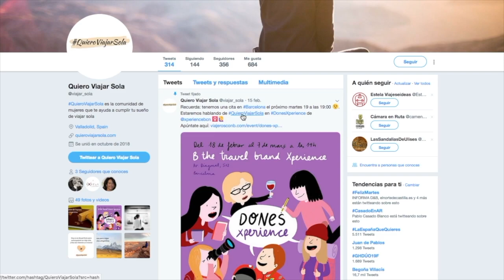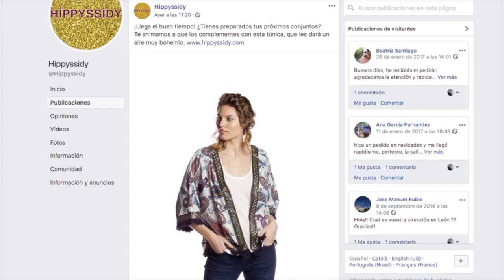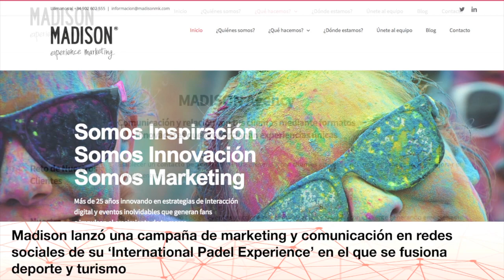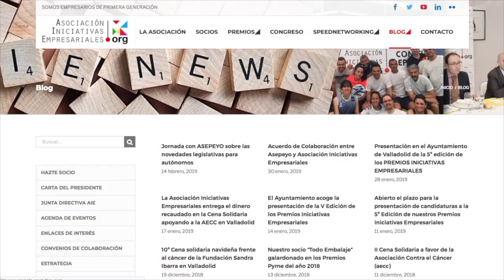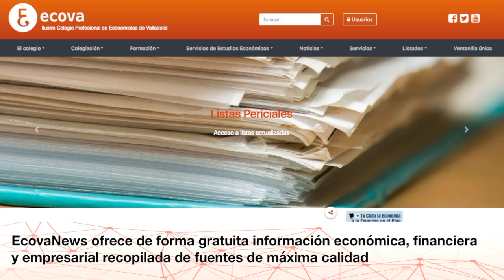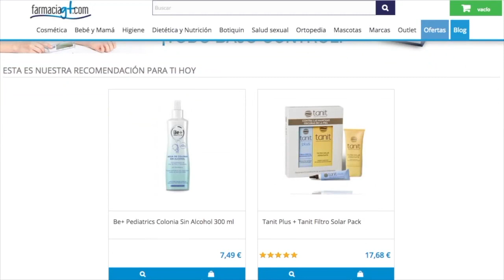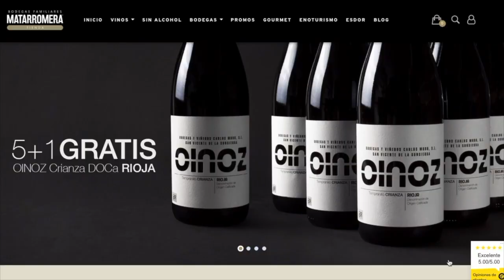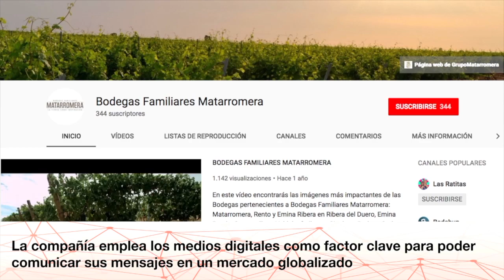Ganadores de los IV Premios Competitividad Digital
Conoce a los ganadores de los IV Premios Competitividad Digital:

-Quiero Viajar Sola en Mejor Blog
-Textiles Montecid en Mejor Comunicación/Marketing
-Madison MK en Mejor Agencia en Medios Sociales
-Asociación Iniciativas Empresariales en Mejor Iniciativa Pública
-Colegio de Economistas de Valladolid en Mejor APP
-FarmaciaGT.com en Mejor Valoración en Índicex
-Bodegas Familiares Matarromera en Mejor Empresa en Medios Sociales